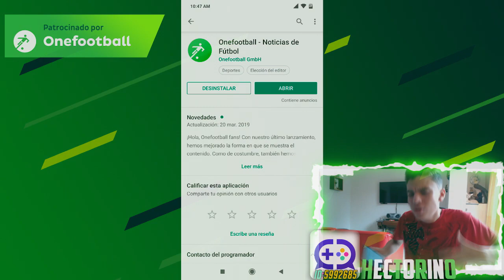JUGAR FREE FIRE SIN RESPIRAR *RETO EXTREMO TERMINA MAL* | TheHectorino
10.000k Y lo volveremos a intentar... Espero te gusten este tipo de retos fue algo improvisado pero ojala le des likeee :)

ASI SON LAS PARTIDAS DE CLASIFICATORIA DE FREE FIRE EN TAILANDIA *nueva temporada* | TheDonato , JUEGO CON UNA SQUAD RANDOM TAILANDESA Y ESTO FUE LO QUE PASO *increible* | TheDonato , NUNCA CREI QUE ESTO FUERA POSIBLE!! *IBA A SER MI MEJOR PARTIDA* FREE FIRE , JUSTO EN ESTE MOMENTO MI EQUIPO NO CONFIABA EN QUE PODIA GANAR LA PARTIDA!! FREE FIRE , PROBANDO DULCES ESPAÑOLES !! - Robleis , PEGUEI MESTRE NA NOVA TEMPORADA COM NINJA+FAMAS! COMBO ROUBADO EL GATO FREE FIRE , LA "VIEJA CONFIABLE" PARA SUBIR A HEROICO //FREE FIRE , HIGHLIGHTS #9 // SOLO VS HEROIC DUO'S ELITE // MESTRE EM AÇÃO , 1M DE SUSCRIPTORES! HEROICO!!! CLASIFICATORIA!!! POR FIN LLEGAMOS!!! FREE FIRE REVISA MI CASO #11